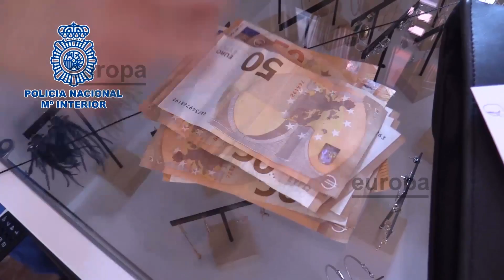Desmantelada red dedicada a la falsificación de productos de lujo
Agentes de la Policía Nacional han detenido a seis individuos integrantes de una misma familia como presuntos autores de un delito contra la propiedad industrial. Distribuían productos falsificados de conocidas marcas de lujo tales como bolsos, marroquinería y bisutería. Además se realizaron inspecciones en cuatro establecimientos situados en la capital donde se intervinieron más de 800 artículos.